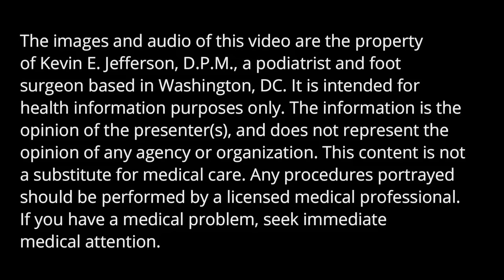Big Heel Fissure Follow-Up: Crack in the Skin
A patient returns for continued treatment for a large deep crack in the skin of the heel.